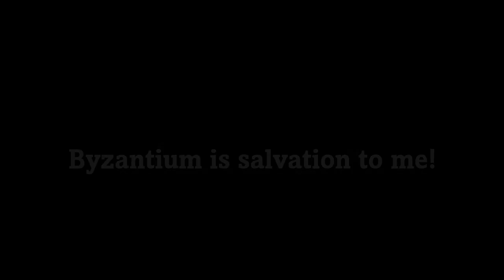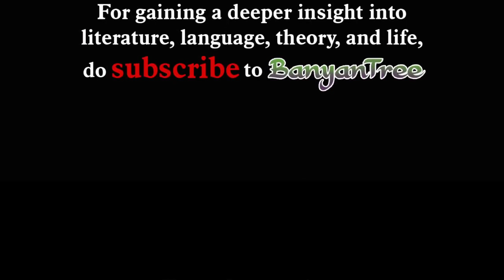Sailing to Byzantium | W.B. Yeats || Dr. A. Raghu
Sailing to Byzantium by W.B. Yeats is one of 20th century's great English poems. However, it is richly complex and semantically challenging. Here is the ultimate analysis and evaluation, carried out by Dr. A. Raghu.